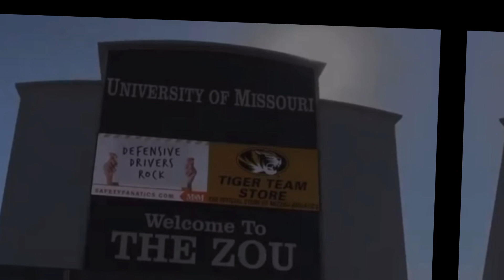#3 transfer portal prospect for CUbuffs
secondary replacement for slasher to help add DEPTH